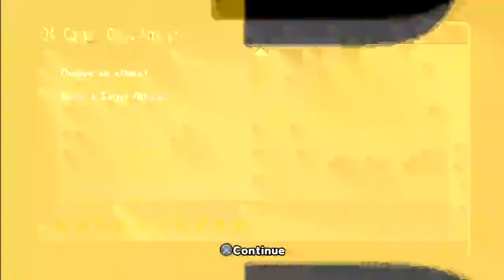Dragon Ball Z Burst Limit |04| SWITCH NOW!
Switching bodies SUCK

If you enjoyed this video, check out other videos in my collection ^_^-- Watch live